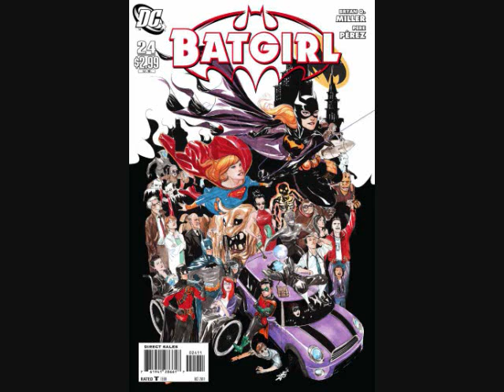Justice League #1, Daredevil #1, Cloak and Dagger #1, and random stuff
I talk about some random comics. Most of them new-ish.